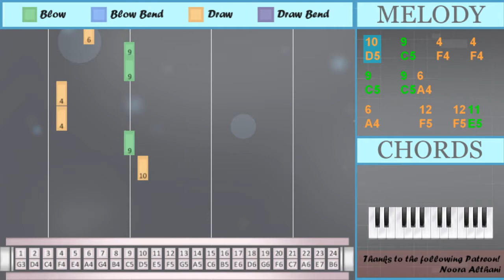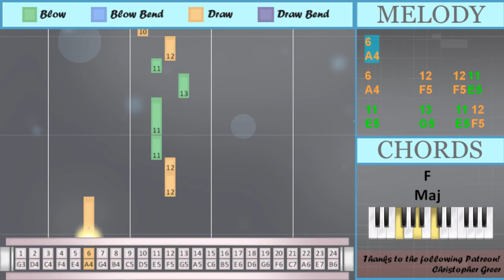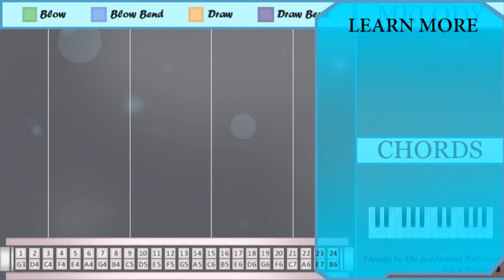SUPER EASY: How to play Scared to Be Lonely on Tremolo Harmonica 24 Holes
The easiest way to learn how to play Scared to Be Lonely (SUPER EASY) by Martin Garrix and Dua Lipa on the tremolo harmonica 24 holes. It's a tremolo harmonica 24 holes tutorial for Scared to Be Lonely (SUPER EASY) by Martin Garrix and Dua Lipa.

EasyHarmonicaLesson teaches you to play the your favorite instrument, through easy and simple animation so that you too can learn how to play Scared to Be Lonely (SUPER EASY) by Martin Garrix and Dua Lipa on the tremolo harmonica 24 holes easily. A tremolo harmonica 24 holes tutorial with visual animation graphic.

Numbered notation:
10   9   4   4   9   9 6
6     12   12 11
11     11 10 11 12
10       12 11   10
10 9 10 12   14
11
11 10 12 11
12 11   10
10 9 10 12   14
11
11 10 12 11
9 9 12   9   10
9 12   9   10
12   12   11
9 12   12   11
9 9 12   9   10
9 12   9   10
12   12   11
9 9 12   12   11
9   10
14   14
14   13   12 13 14
12   14
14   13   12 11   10
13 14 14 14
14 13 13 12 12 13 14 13
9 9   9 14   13
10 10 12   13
14   14
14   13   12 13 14
12   14
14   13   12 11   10
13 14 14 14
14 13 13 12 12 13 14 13
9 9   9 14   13
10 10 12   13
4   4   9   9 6
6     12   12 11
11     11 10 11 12
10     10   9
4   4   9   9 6
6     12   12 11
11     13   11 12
10

Lettered notation:
D5   C5   F4   F4   C5   C5 A4
A4     F5   F5 E5
E5     E5 D5 E5 F5
D5       F5 E5   D5
D5 C5 D5 F5   A5
E5
E5 D5 F5 E5
F5 E5   D5
E5
C5 C5 F5   C5   D5
C5 F5   C5   D5
F5   F5   E5
C5 C5 F5   F5   E5
C5   D5
A5   A5
A5   G5   F5 G5 A5
F5   A5
A5 G5 G5 F5 F5 G5 A5 G5
C5 C5   C5 A5   G5
D5 D5 F5   G5
A5   A5
F5   A5
F4   F4   C5   C5 A4
D5     D5   C5
E5     G5   E5 F5
D5